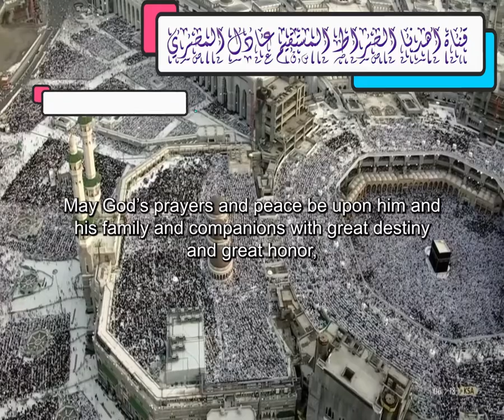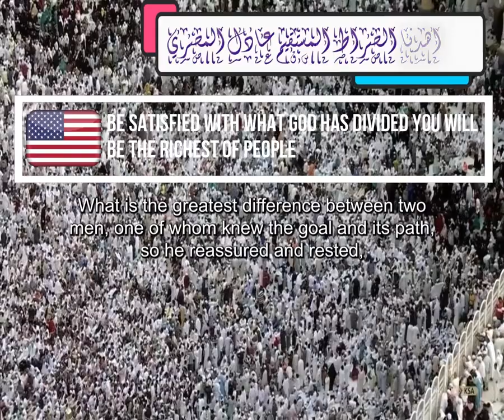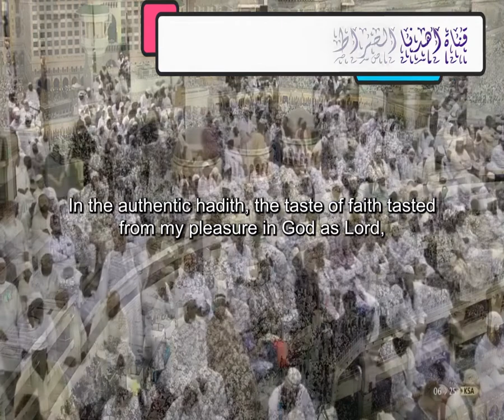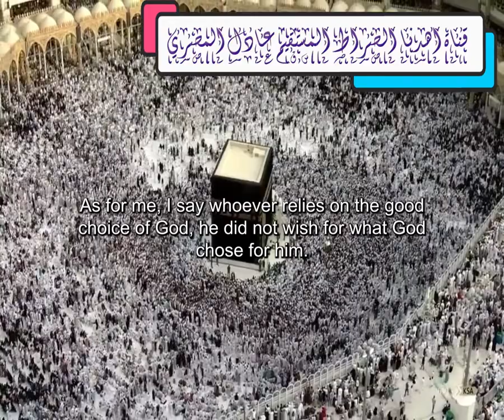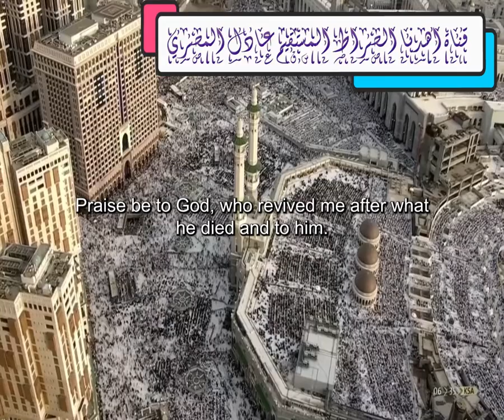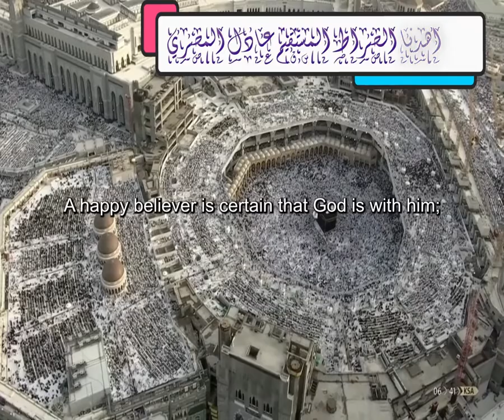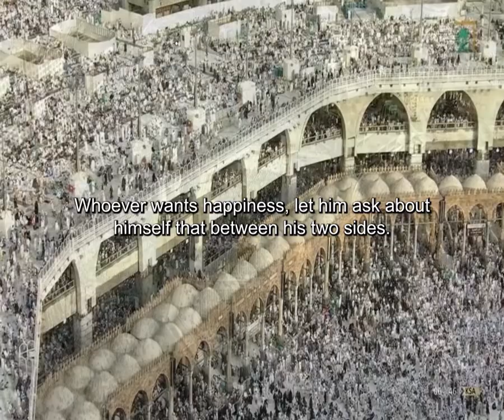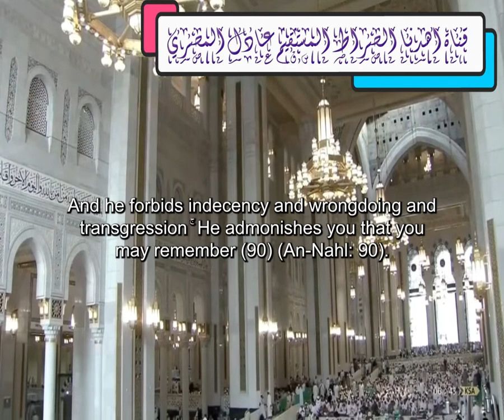ارضَ بما قسمَ الله تكن أغنى الناس خطبة مترجمة يؤديها عادل المصري 🌹🌹🌹🌹🌹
00:00 مقدمة الخطبة  الرضا والسكينة هدف للناس منشود
02:37  فضل الرضا وأثره على المسلم
07:40  كيف يكون الرضا؟!
11:08 العلاقة بين الرضا والطموح
السلام عليكم ورحمة الله وبركاته 🌹🌹🌹
اللهم لك الحمد على نعمة الإسلام والايمان
قناة اهدنا الصراط المستقيم عادل المصري ترحب بكم
وتتمنا لكم قضاء أوقات طيبة عامرة بذكر الله عز وجل
وتقدم لكم  من خللها افضل خطب القيت يوم الجمعة
تقوم  بجمعها اليكم من جميع انحاء مساجد العالم الإسلامي
وتقوم بترجمتها بمعظم لغات العالم ان شاء الله تعالى
لتعم الفائدة إن شاء الله عز وجل مع أطيب التحيات عادل المصري
فان اعجبتكم القناة فتفضلوا بالاشتراك بها
سائلين الله عز وجل ان يهدينا الى الصراط المستقيم
وان يجعلنا من الصالحين المصلحين وان يتقبل اعمالنا ويتجاوز عن سيأتينا
الهما امين 🌹🌹🌹🌹🌹
أيها المسلمون هدفٌ منشودٌ إذا فقدَه الإنسانُ فإنه لا يستقرُّ على حالٍ،
ولا يسكُنُ إلى قرار،
وغايةُ مُبتغاه بدونها صاحبُها قلِقٌ مُتبرِّمٌ،
مُضطربٌ حائر،
وأمنيةٌ مُتمنَّاه إذا لم يُحقِّقها طالبُها فهو أشبَهُ بحيوانٍ شرس، أو سبُعٍ مُفترس،
والمُجتمع بدونها كذلك مُجتمعُ غابةٍ من غير غاية
ولو لمَعَت فيه بوارِقُ حضارةٍ أو أثَارةُ تقدُّمٍ،
المقاييسُ فيه للأشدِّ والأقوى وليس للأصلَحِ والأتقى.
هدفٌ وغايةٌ وأمنيةٌ يطلبُها كثيرون في غير موضِعِها،
ويطلبها مُتطلِّبُون من غير مظانِّها،
جرَّبوا ألوانًا من المُتَع وصُنوفًا من الشهوات فما وجدُوها،
حسِبَها قومٌ في الغِنَى ورغَدِ العيشِ،
وظنَّها آخرون في الجاهِ والمقامِ العريض،
واعتقَدَتها فئاتٌ في حُسن العلوم والمعارِف،
خاضَ في البحث عنها العلماءُ والفلاسِفة، والأغنياءُ والفقراء، والملوك والوُجهاء،

إنها -يا عباد الله- السعادةُ والطمأنينةُ والرضا والسَّكينة.

ما أعظمَ الفرقِ بين رجلَين أحدُهما عرفَ الغايةَ وطريقَها فاطمأنَّ واستراحَ،
وآخرُ ضالٌّ يخبِطُ في عِماية، ويمشي إلى غير غاية،
لا يدري كيف المَسير، ولا إلى أين المصير؟!
(أَفَمَنْ يَمْشِي مُكِبًّا عَلَى وَجْهِهِ أَهْدَى أَمَّنْ يَمْشِي سَوِيًّا عَلَى صِرَاطٍ مُسْتَقِيمٍ) [الملك 22].
كم من صاحبِ مالٍ وفير، وخيرٍ كثير،
تجلَّى رِضاهُ وقناعتُه في تحرِّي الحلال وأداء حقِّ الله فرضًا ونَدبًا،
أعطَى الأجيرَ أجرَه، ولم يُذِلَّ نفسَه من أجلِ مالٍ أو جاهٍ.
وآخرُ عنده ما يكفيه، ولكن قد ملأَ الطمعُ قلبَه،
وانتشرَ التسخُّطُ بين جوانحِه، جزِعٌ من رِزقه،
مُتسخِّطٌ على رازِقِه، يبُثُّ شكواه إلى المخلوقين
(هُوَ الَّذِي أَنْزَلَ السَّكِينَةَ فِي قُلُوبِ الْمُؤْمِنِينَ لِيَزْدَادُوا إِيمَانًا مَعَ إِيمَانِهِمْ
وَلِلَّهِ جُنُودُ السَّمَاوَاتِ وَالْأَرْضِ وَكَانَ اللَّهُ عَلِيمًا حَكِيمًا) [الفتح 4].

معاشر الأحِبَّة الرِّضا نعمةٌ عظيمةٌ،
يبلُغُها العبدُ بقوَّةِ إيمانه بربِّه وحُسن اتِّصالِهِ به،
ينالُها بالصبرِ والذكرِ والشكرِ وحُسن العبادة،
وقد خاطَبَ اللهُ نبيَّهُ محمدًا -صلى الله عليه وسلم- بقوله
(فَاصْبِرْ عَلَى مَا يَقُولُونَ وَسَبِّحْ بِحَمْدِ رَبِّكَ قَبْلَ طُلُوعِ الشَّمْسِ وَقَبْلَ غُرُوبِهَا
وَمِنْ آنَاءِ اللَّيْلِ فَسَبِّحْ وَأَطْرَافَ النَّهَارِ لَعَلَّكَ تَرْضَى) [طه 130].
وفي الحديث الصحيح ذاقَ طعمَ الإيمانِ من رضِيَ بالله ربًّا،
وبالإسلام دينًا،
وبمُحمَّدٍ -صلى الله عليه وسلم- رسولاً. رواه أحمد، ومسلم، والترمذي.
الرِّضا -أيها الإخوة- بابُ الله الأعظم، وجنةُ الدنيا، ومُستراحُ العارفين،
وحياةُ المُحبِّين، ونعيمُ العابدين، وقُرَّةُ عيون المُشتاقين. الرِّضا سرُّ السعادة،
وطريقُ السَّكينة، وجادَّةُ الطمأنينة. الرِّضا شجرةٌ منبتُها النفس.

يا عبد الله السعادةُ والرِّضا ليس بوفرة المال،
ولا عِظَم الجاه، ولا كثرة الولد، ولا بنَيْل المُتَع والمنافع،
الرِّضَا يحُدُّ من ثَورة الحرص والطمع ،وطُغيان الشراهة والجشَع،
ويُرشِّدُ الأخذَ بالأسباب اتقوا الله، وأجمِلوا في الطلبِ.
فالغِنى ليس بكثرة العَرَض، إنما الغِنى غِنى النفسِ.
الرِّضا يُوقِفُ الراضِي عند حُدود قُدراته ومواهِبِه، ويُبصِّرُه بأقدار الله،
فلا يتمنَّى ما لا يتيسَّرُ له، ولا يتطلَّعُ إلى ما لا يستطيع؛
فالشيخُ لا يتمنَّى أن يكون شابًّا،
وغيرُ الجميل لا يتطلَّعُ إلى أن يكون جميلاً
(وَلَا تَتَمَنَّوْا مَا فَضَّلَ اللَّهُ بِهِ بَعْضَكُمْ عَلَى بَعْضٍ) [النساء 32].

عطاء الرِّضا سُكونُ القلبِ باختيارِ الله للعبد،
وأن ما اختارهُ الله له هو الأحسنُ فيرضَى به.
وسُئِلَ أبو عُثمان البِيْكَنْدي عن الرِّضا
فقال من لم يندَم على ما فاتَ من الدنيا ولم يتأسَّف عليها.
وقال بعضُ الحُكماء من رضِيَ بقضاء الله لم يُسخِطهُ أحدٌ،
ومن قنِعَ بعطائه لم يدخله حسدٌ.